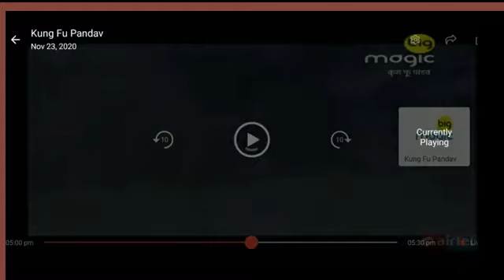Kung fu pandav Episode 10 in hindi full hd